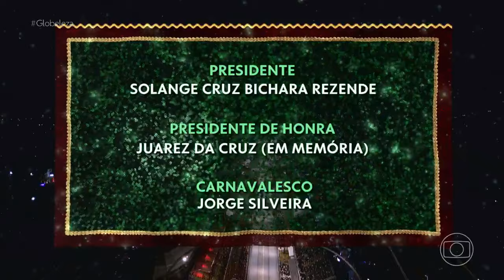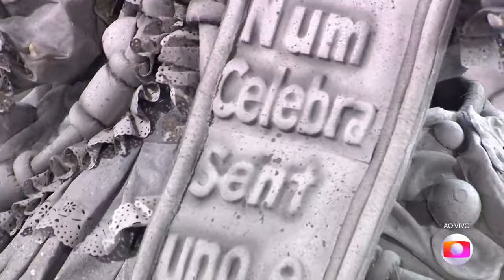MOCIDADE ALEGRE 2024 (CAMPEÃ) - DESFILE COMPLETO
Bicampeã do carnaval de São Paulo